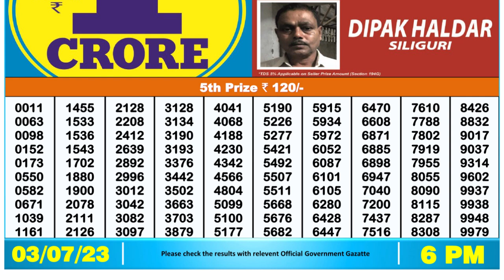🔴 Lottery Sambad Live 06:00pm 03/07/2023 Day Nagaland State Dear Lottery Result Pdf Download